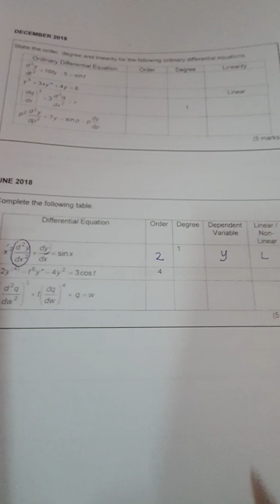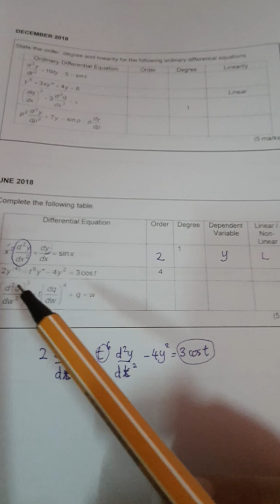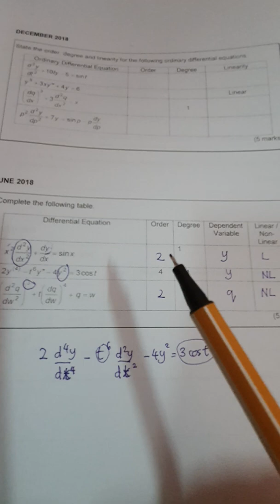MAT300 - CHAPTER 1 Introduction (EXERCISE)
Exercise of past year question